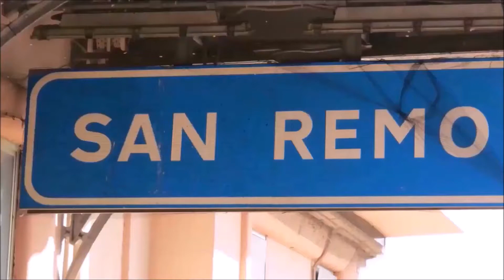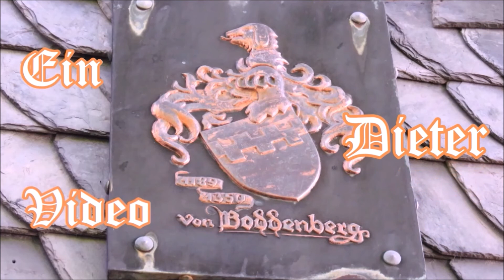San Remo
Am Casino vorbei geht es durch die Altstadt von San Remo der Perle an der italienische Riviera. Es geht durch enge Gassen und unter Bögen. Dank der nahen Seealpen ist die Stadt vom Klima verwöhnt.